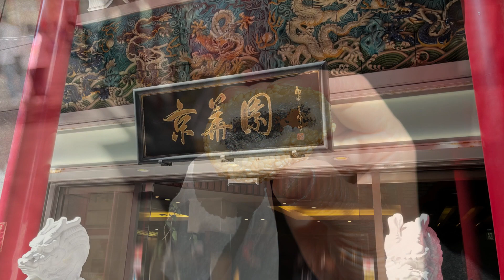"Nagasaki Shinchi Chinatown_長崎新地中華街" Nagasaki/Japan Trip-Log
This is our trip-log in October 2023.We hope that it will be helpful for those who are considering visiting at Nagasaki Shinchi Chinatown.

The contents will be personal impressions and confirmation contents. If accuracy is required, please refer to the official website.

こちらは2023年10月の旅Vlogです。
長崎新地中華街への訪問を検討されている方の参考になれば幸いです。

00:00 Opening
00:07 The Gate
00:30 The Town
01:09 Delicious Food
01:48 Information
02:13 Impressions